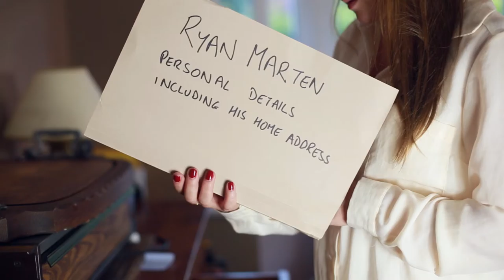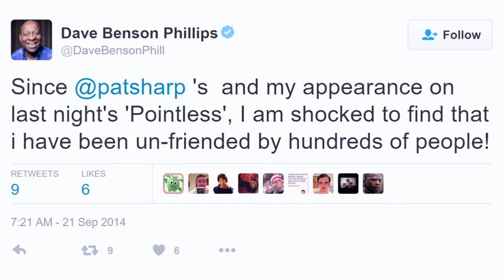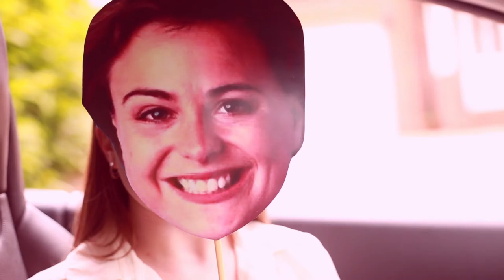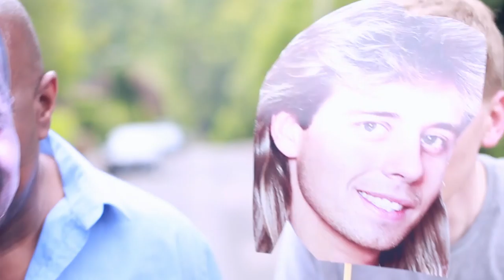Getting Back with Dave Benson Phillips EPISODE #4: THE CRAZY INTERN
Dave Benson Phillips has a new work experience assistant... Ryan Marten's biggest fan. Guest starring acclaimed stage and TV actor Jill McAusland as LouLou. Written by Andrew River.

Dave Benson Phillips plays himself in this award winning mockumentary series, best known for UK children's TV shows Get Your Own Back, Playdays, Fun Song Factory, Playhouse Disney, PetSwap and Planet Cook. The series also charts the journey of the fictional Ryan Marten, a YouTuber who yearns to get back to his former status.

There are five episodes plus the spin off series In Production and the vlogs with Ryan Marten on this channel.

Directed by Jay Podmore and Andrew River

Written, Edited and Produced by Andrew River

Starring Dave Benson Phillips, Jay Podmore, Jill McAusland, Andrew River and Stewart McCheyne

Narrated by Gillian Hardie

Guest starring Ewen MacIntosh and Pat Sharp

Camera: Roxanne Male, Jay Podmore

Sound: Roxanne Male and Ana Torre

Additional camera: Kev Bagnall

Additional sound: Peter Monnery

Production Assistants: Jill McAusland and Ana Torre